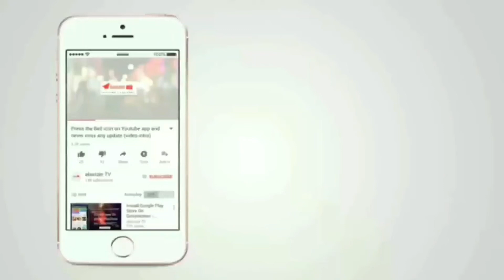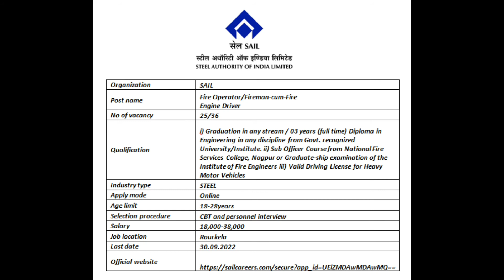FIRE OPERATOR JOB VACANCY IN SAIL